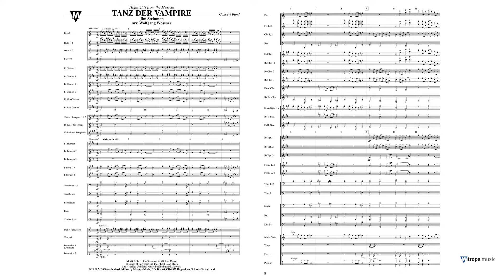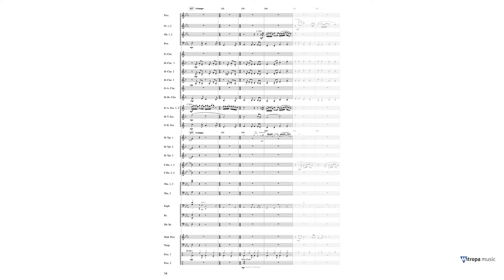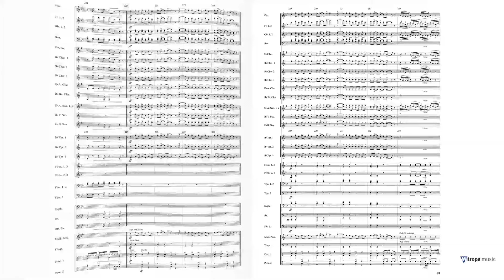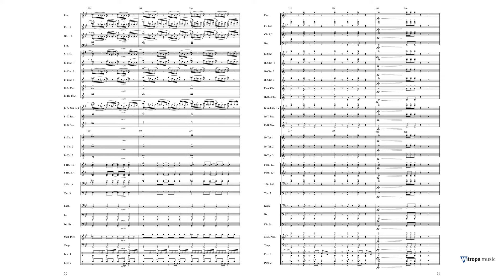Tanz der Vampire - arr. Wolfgang Wössner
Mitropa Music Ovation Series Grade 4
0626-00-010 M